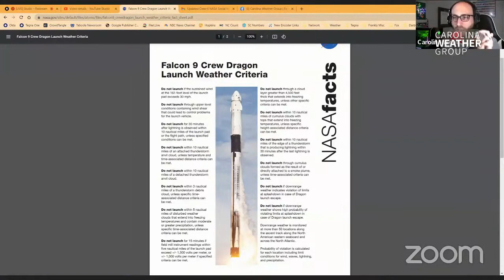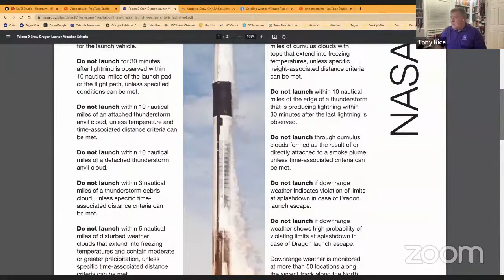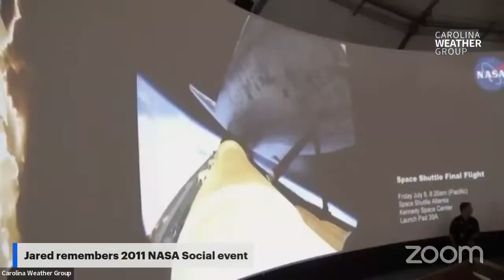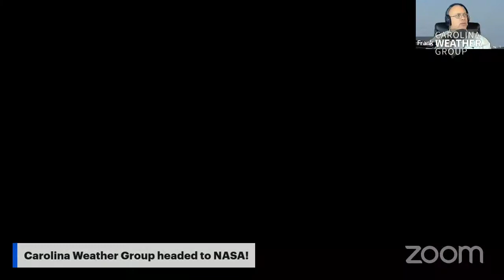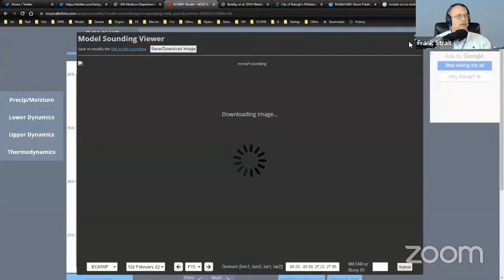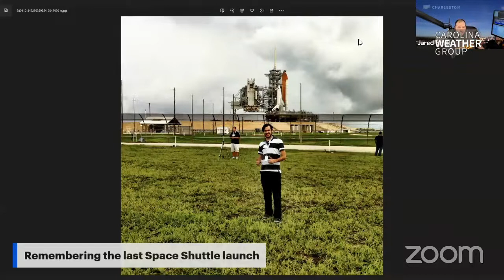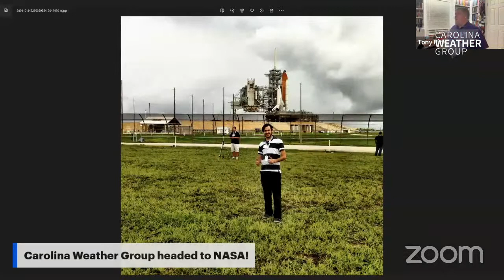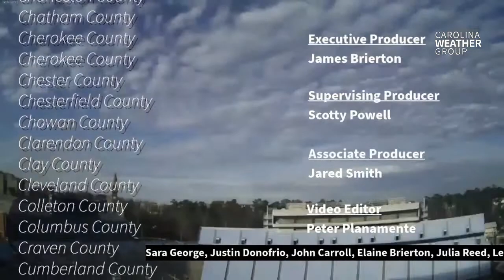What you need to know about NASA’s Crew-6 launch [Ep. 442]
NASA’s SpaceX Crew-6 flight crew has reported to NASA’s Kennedy Space Center in Florida to start final preparations for their mission to the International Space Station.

NASA’s SpaceX Crew-6 mission is the sixth crew rotation mission with SpaceX to the space station, and the seventh flight of Dragon with humans aboard. The mission is targeted to launch no earlier than 1:45 a.m. EST Monday, Feb. 27, on SpaceX’s Dragon spacecraft – named Endeavour – atop the company’s Falcon 9 rocket from Launch Complex 39A at Kennedy. Mission operations teams will be closely monitoring the weather leading up to liftoff.

After docking, the Crew-6 crewmates will be welcomed inside the station by the seven-member crew of Expedition 68. Following a handover on the space station with Crew-6, NASA’s SpaceX Crew-5 crew members will undock from the space station.

The NASA SpaceX trip comes at the same time  Russia prepares to launch a passengerless Soyuz MS-23 crew ship at 7:24 p.m. EST Thursday from the Baikonur Cosmodrome in Kazakhstan on a two-day trek to the space station. Besides delivering provisions for the crew, the Soyuz MS-23 spacecraft will return NASA astronaut Frank Rubio and cosmonauts Sergey Prokopyev and Dmitri Petelin back to Earth later this year. Those three men are awaiting a new spacecraft because their previous craft, Soyuz MS-22, suffered a depressurization issue that made it not idle for human spaceflight back to Earth.